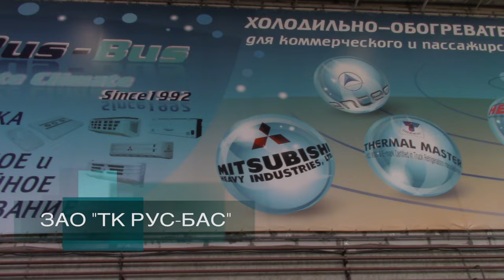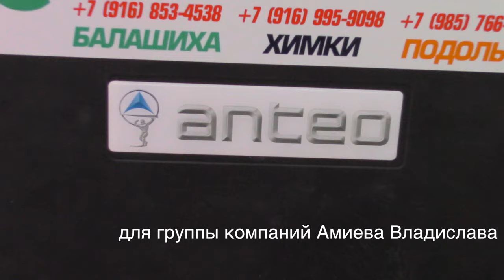Как аварийно открыть гидроборт "Anteo" / видеоурок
Специалистов по ремонту рефрижераторов в этой компании не осталось! Все ушли в другие компании!!!
Специалисты по ремонту рефрижераторов в Балашихе 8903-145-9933 и в Домодедово 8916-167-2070